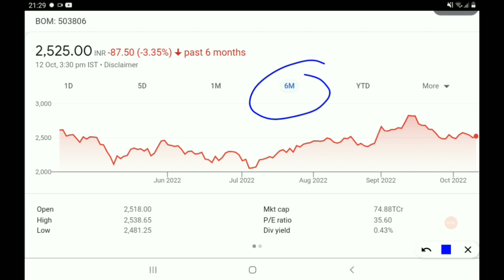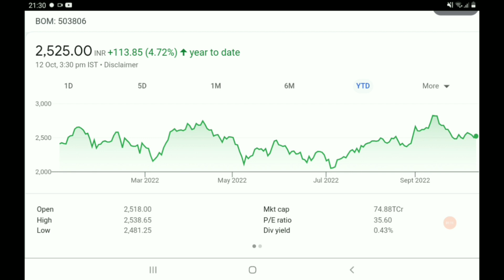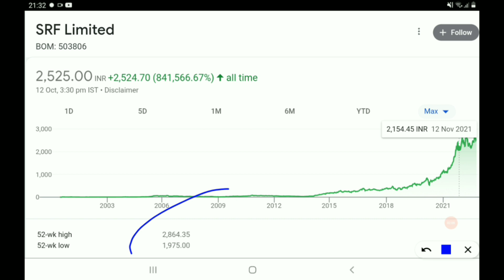केमिकल सेक्टर मे सबका बाप,5000 लगा के बनाई 4 करोड़ से बड़ी रकम...